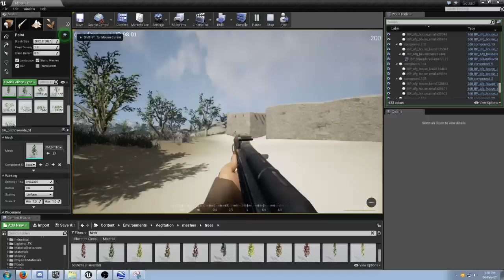BigDGaming Gothic Mirka MAP WIP6 FPS walkthrough 2017 02 04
BigDGaming - Gothic - Mirka MAP WIP6 FPS walkthrough - 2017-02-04.  Im still working on this.. I haven't done any performace passes, detail passes or tweaks yet. Still working on terrain formation and asset placement.